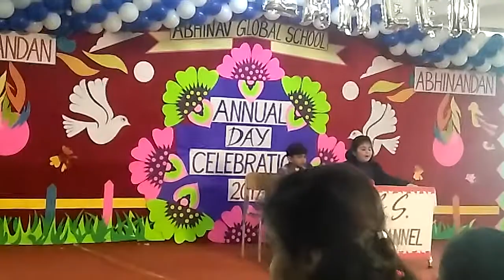English News Reading school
English News Reading by pratik aryan in annual day function